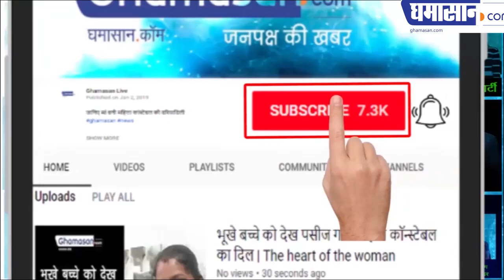सेना ने खोला रहस्य हिमालय में दिखा हिम मानव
पहली बार पुष्टि हुई हिम मानव दिखने की